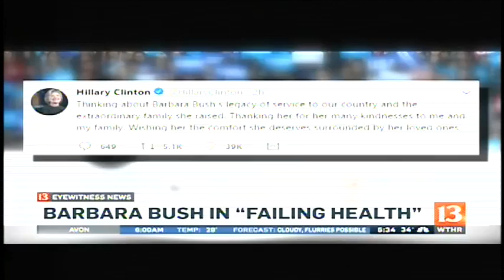WTHR-TV: "Navigation" Coverage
WTHR coverage of "Navigation", Joe's first ad which shows him driving his 2002 Indiana-made RV all over the state while talking about his hard work and the bipartisan success he’s delivered while serving Indiana in the Senate.